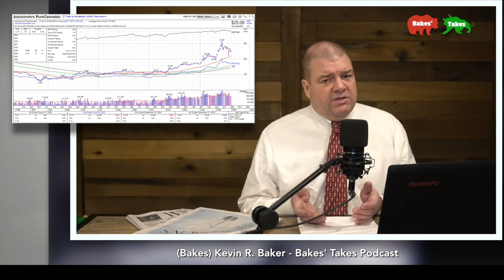Bakes' Takes Podcast 2/27/21 YOLO--+83% Cannabis, states need revenues.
Bakes' Takes Podcast 2/27/21:43 YOLO--+83% Cannabis, states need revenues.